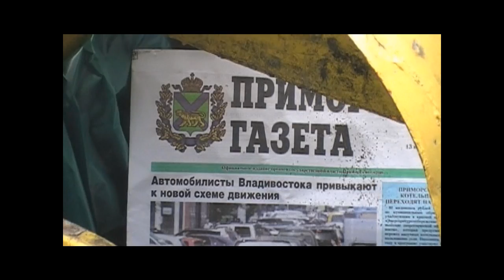Как вы оцениваете новую схему движения.wmv